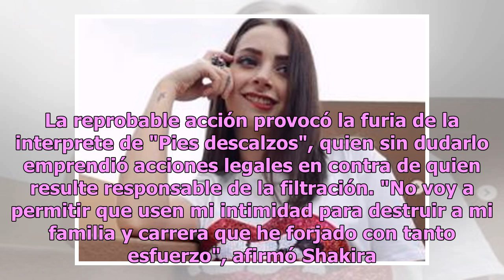¡Indignante! Hackers filtran el "pack" de Shakira, la cantante toma acciones legales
Shakira cierra el año con otro trago amargo, no fue suficiente con que la cantante sufriera de un extraño padecimiento en las cuerdas vocales y tuviera que suspender su gira mundial, también fue acusada de una presunta evasión de impuestos y tuvo que enfrentar un juicio en una corte española, sin me...